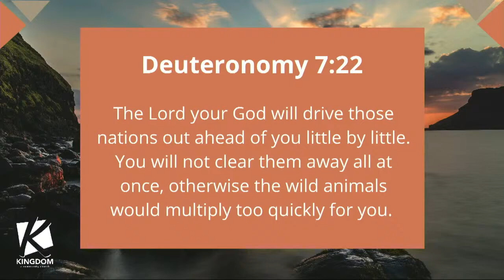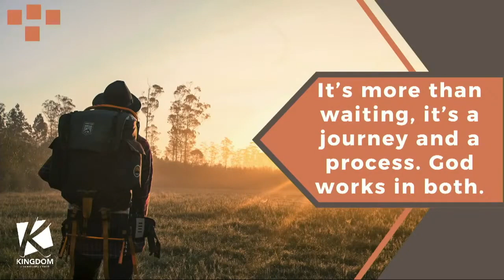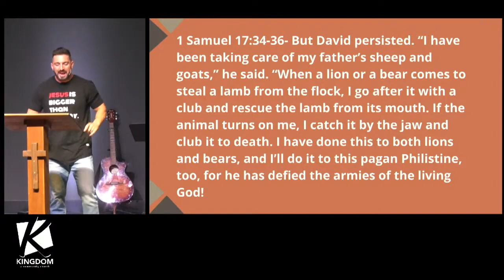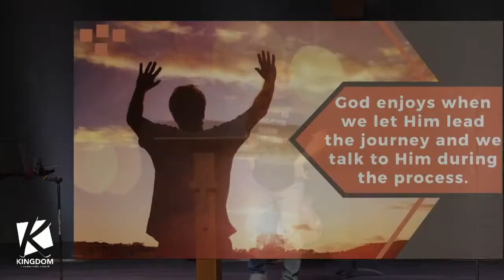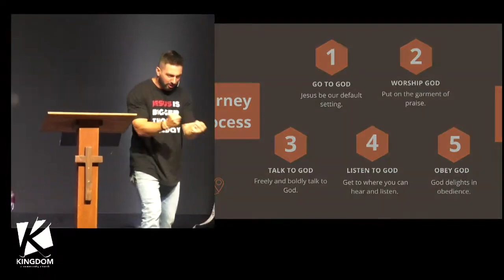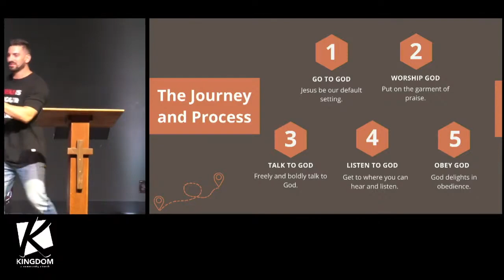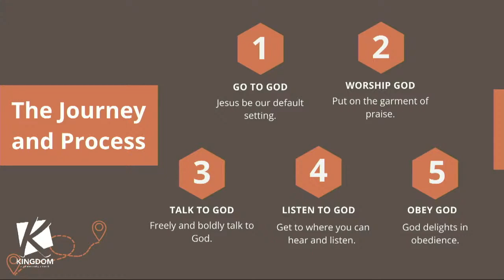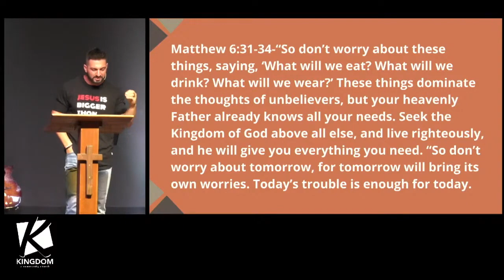God Enjoys the Journey and the Process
Pastor Daniel Strosnider.